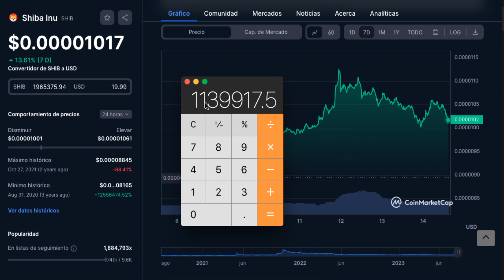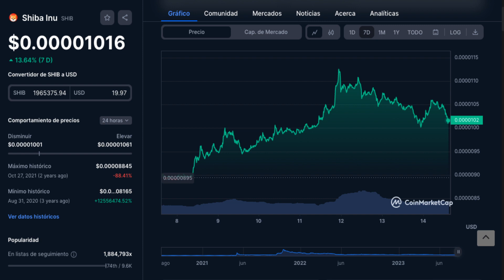Aqui ESTA $20 en Shiba Inu Coin y Quieres $1M de GANANCIA CHECA ESTO!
2023 Caraveomedia Studios | Victor Caraveo